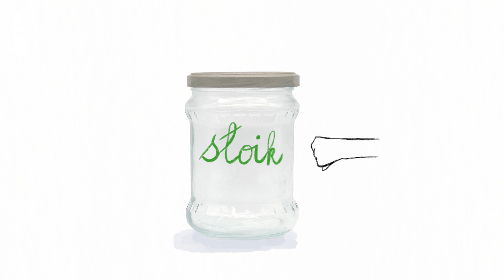Słoik: Das Einmachglas | Karambolage | ARTE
Katarzyna Piasecka ist eine junge Polin, die in Paris lebt. Sie erzählt uns, warum ihre polnischen Landsleute ihr den Spitznamen „Einmachglas“ gaben.